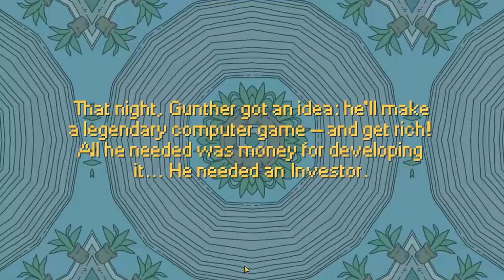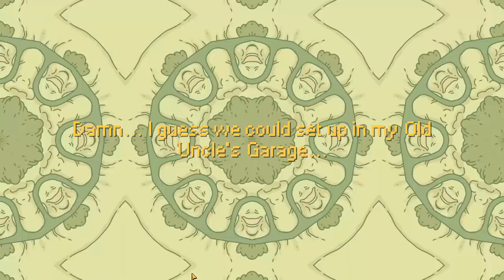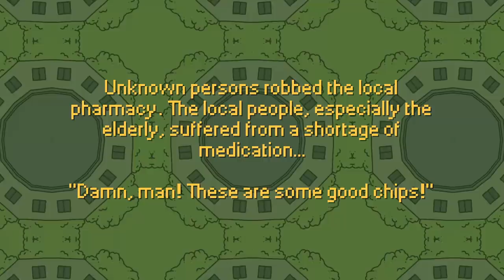Prepping My Secret Underground Bunker for Big Money | Basement Tycoon Bunker Builder Simulator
►PC Equipment
🖥️ PC Spec List